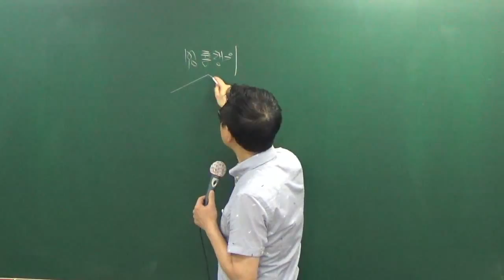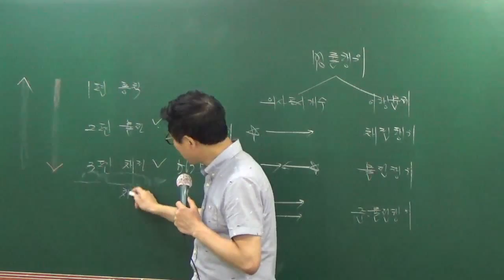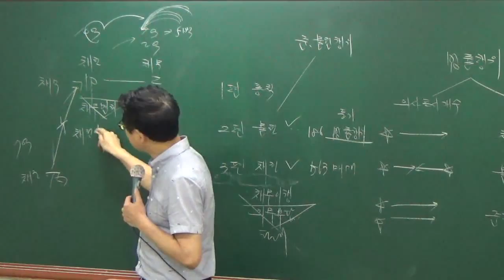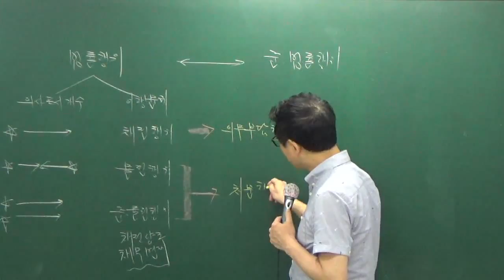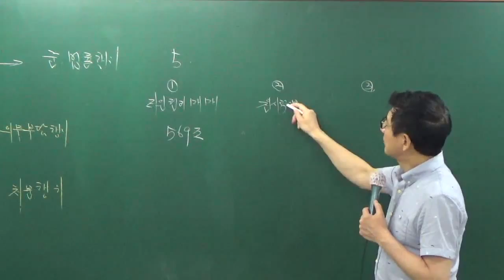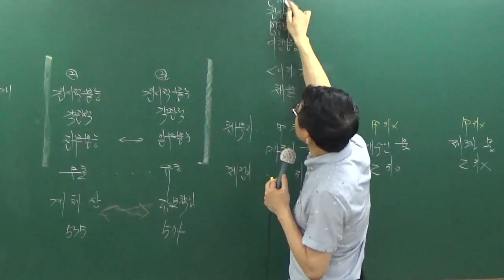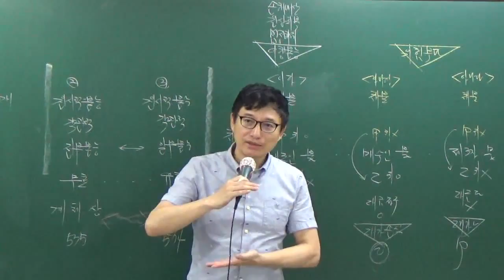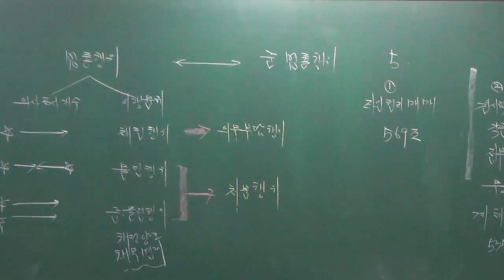민특7-2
7월 문제풀이